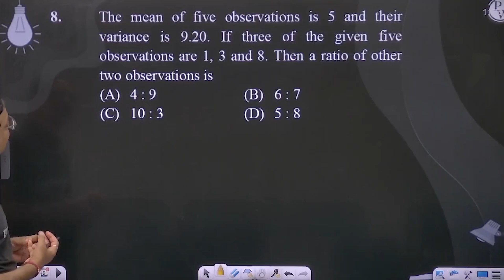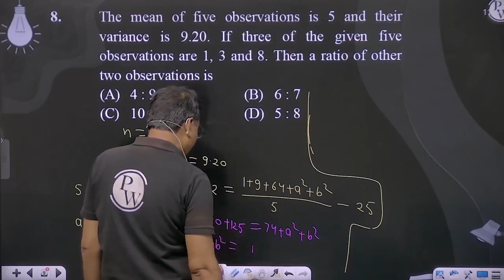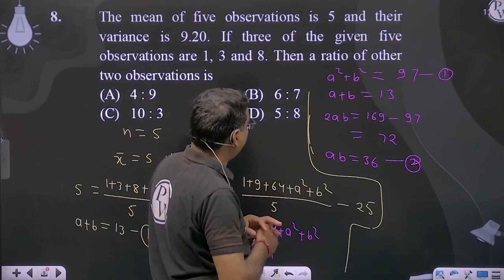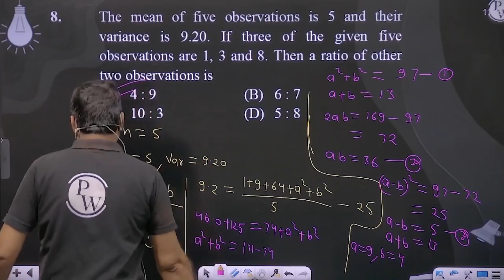The mean of five observations is 5 and their variance is 9.20. If three of the given five observ....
The mean of five observations is 5 and their variance is 9.20. If three of the given five observations are 1, 3 and 8. Then a ratio of other two observations is&nbsp; 📲PW App